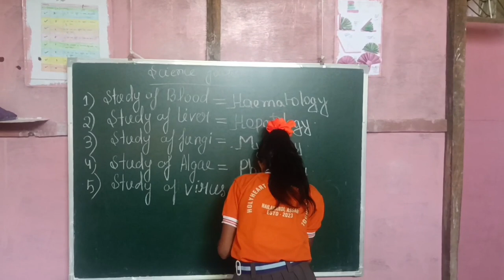Science Facts । Study Of blood । Holyheartjssh